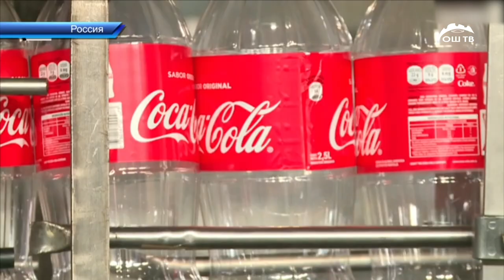КҮНДҮЗГҮ ЖАНЫЛЫКТАР ТОПТОМУ 17.06.2022